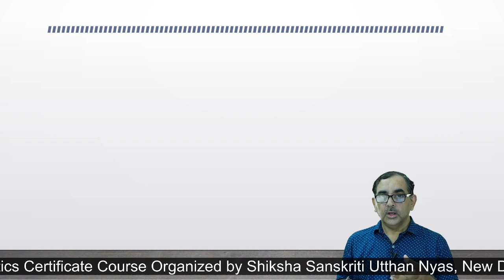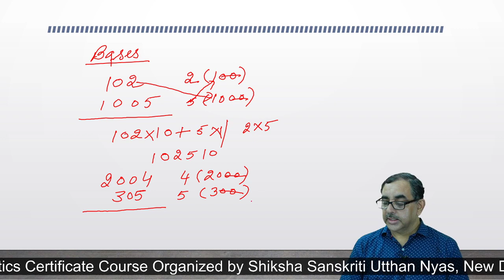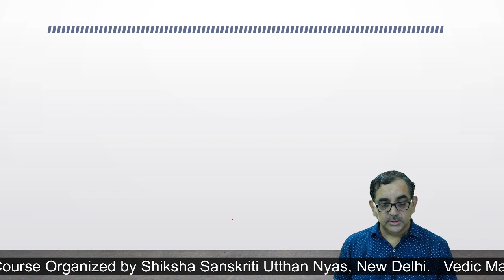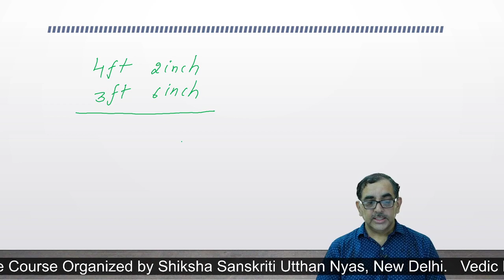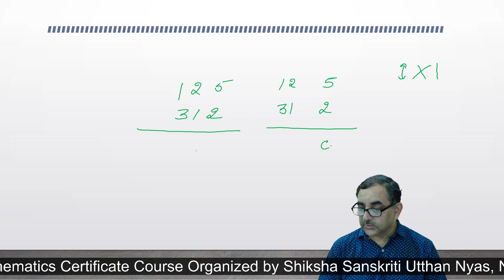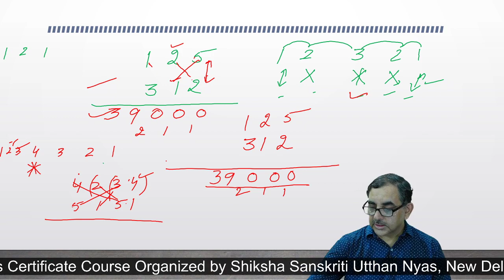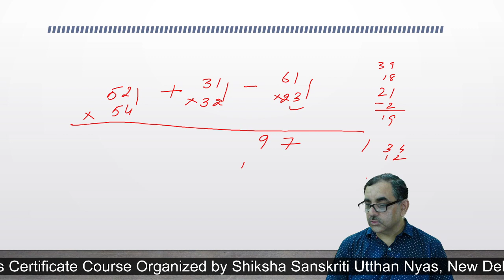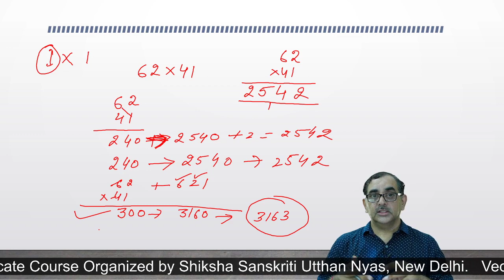Fast Multiplication using Vedic Mathematics Lecture 3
Vedic Mathematics is very helpful in improving the intelligence.  Everyone should learn it.

Video by : Paras Production ( 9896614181 )